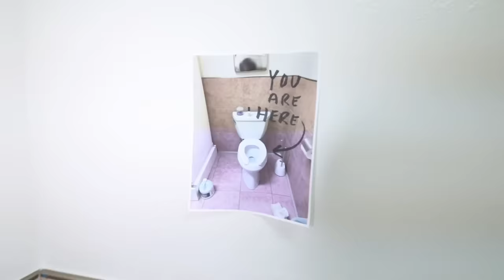STEALING MY FRIENDS TOILETS!! ft. Ben Azelart